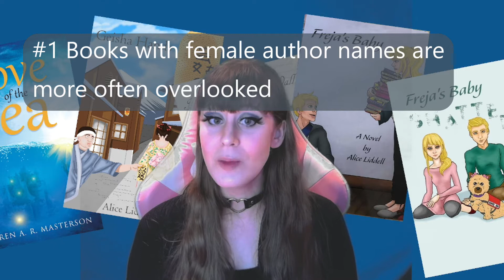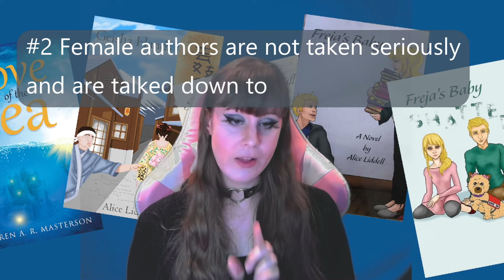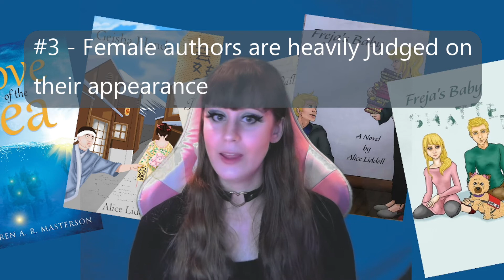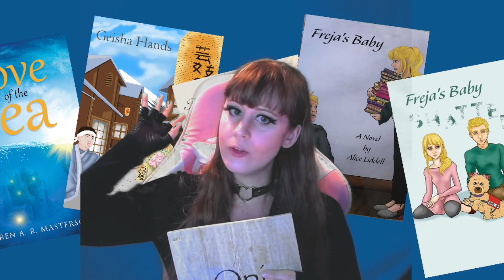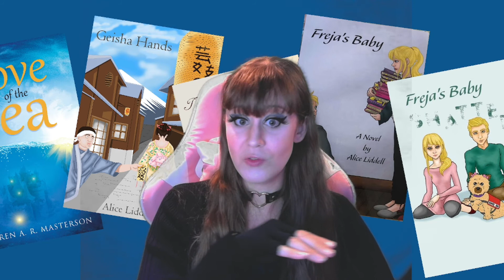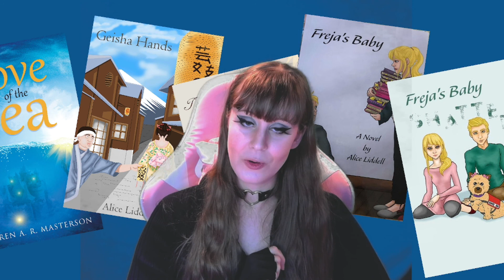Misogyny in the Writing Community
Today, I'll talk about how, unfortunately, misogyny is still alive and well in the writing and publishing communities and how this impacts female authors and their potential success.